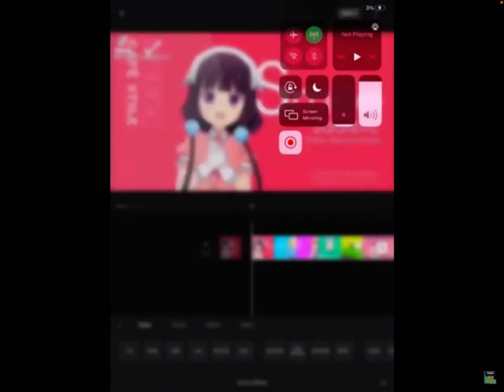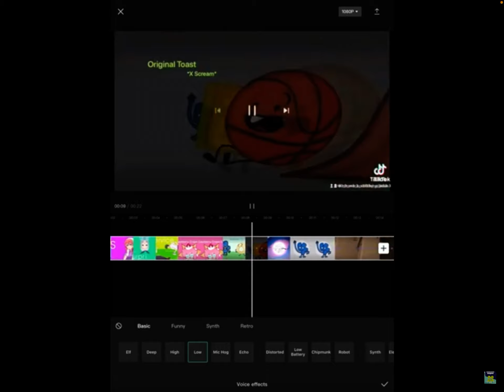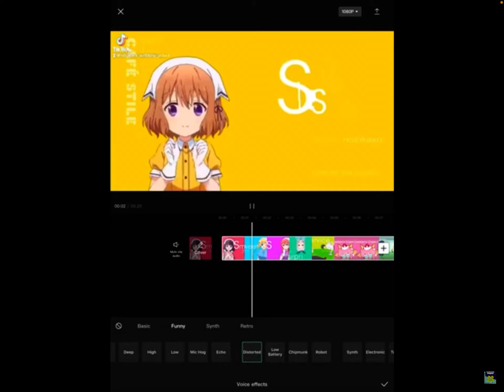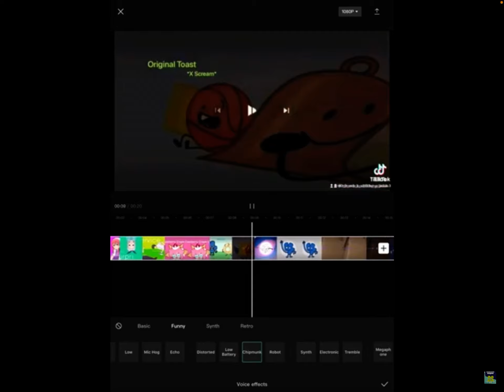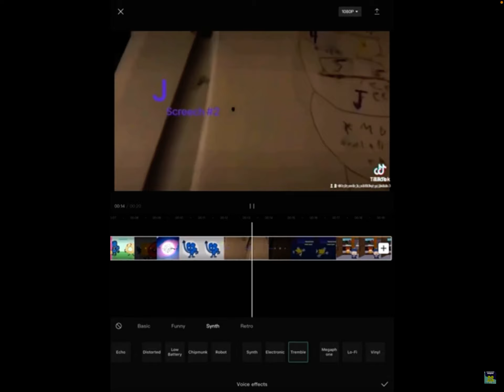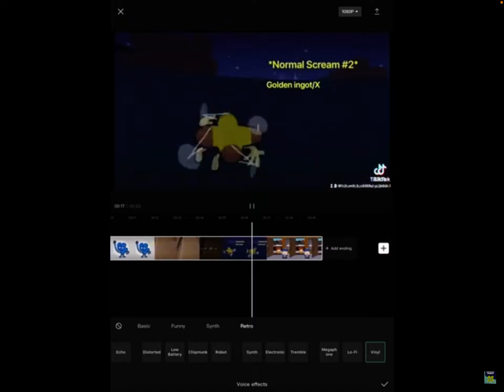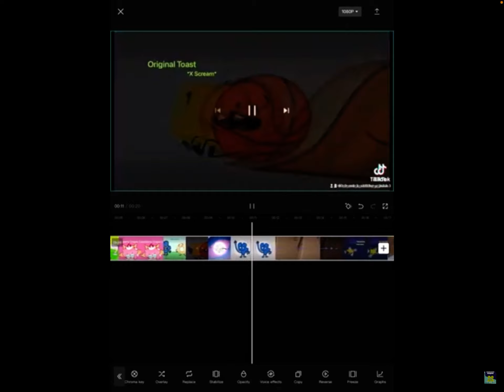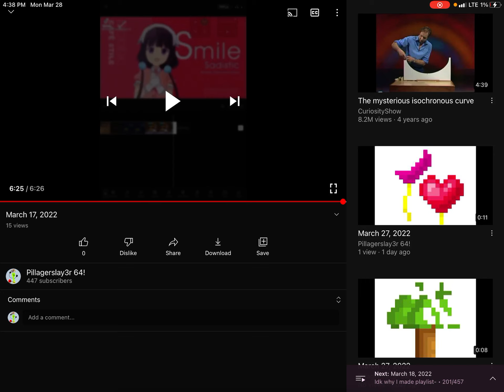March 28, 2022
(0:57,2:18,3:39,4:01,4:36,5:06,5:23,5:37,5:55,6:01,6:07,6:09 and 6:13)